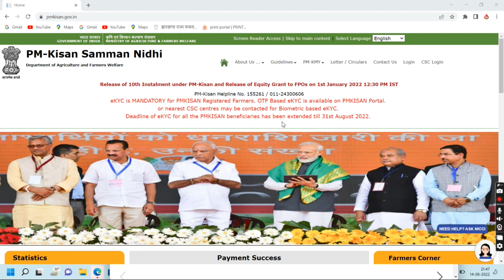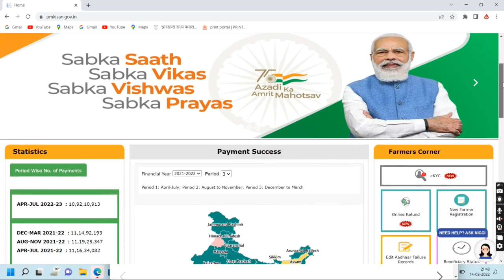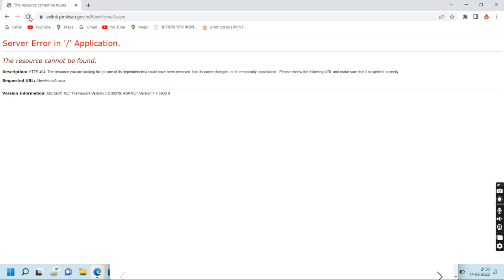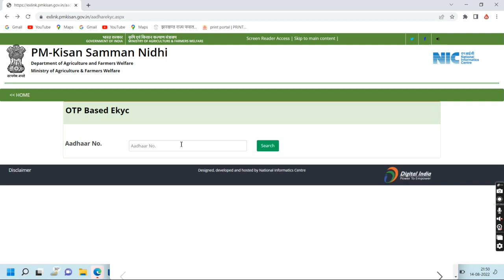The Manoj | PM New eKyc Last date 31 August 2022 | @newkhorthavideoseries2